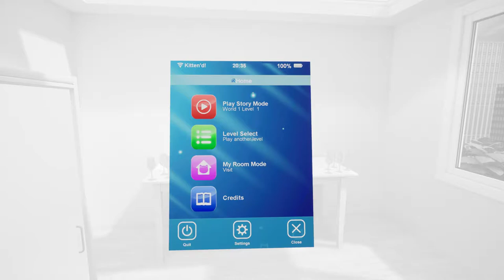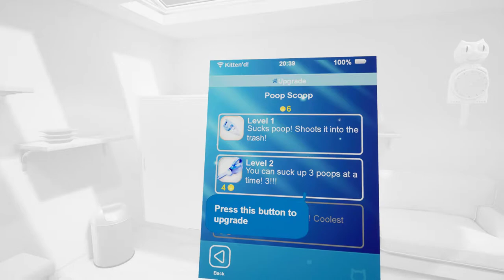Kitten'd (2019) | First Impressions Gameplay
Kitten'd is like Nintendogs taken to the next level, but with cats. It was fun but the non-VR controls are a bit awkward. 6/10